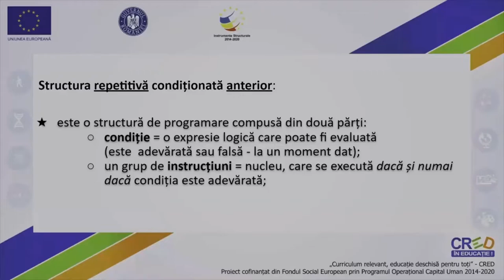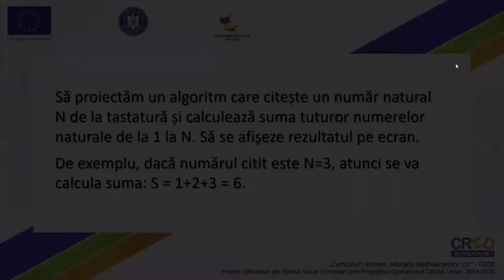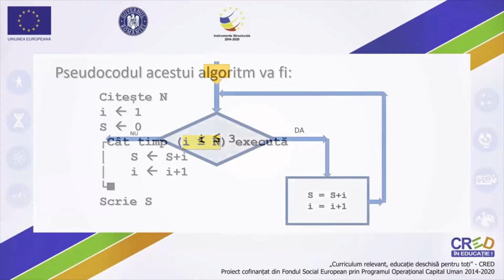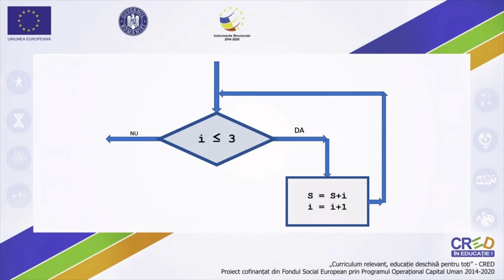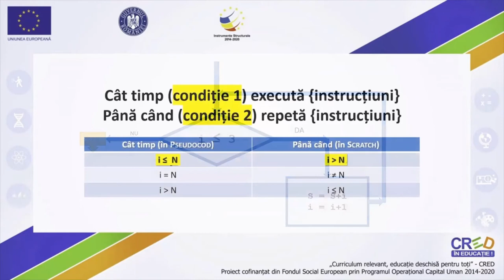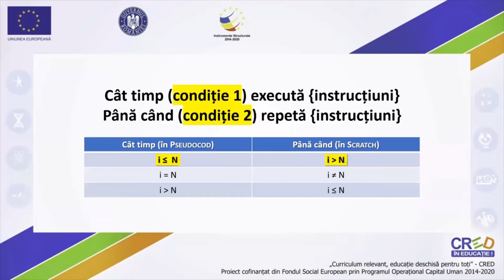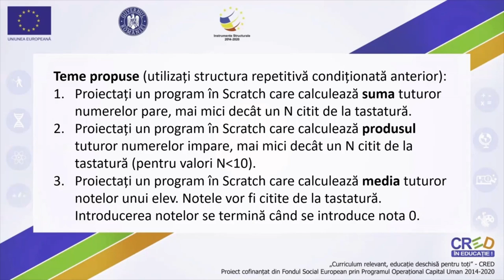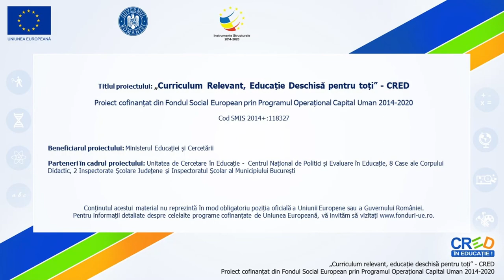Structura repetitivă condiționată anterior în Scratch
Structura repetitivă condiționată anterior, abordată în această resursă, este o structură de programare foarte importantă, des utilizată, disponibilă și în Scratch. În această resursă sunt prezentate: elementele componente ale structurii, reprezentarea sa în schemă logică și pseudocod, enunțul unor cerințe și rezolvarea lor în Scratch cu ajutorul structurii repetitive condiționate anterior. Cuvinte cheie: ciclu, buclă, structură repetitivă, condiționare anterioară.